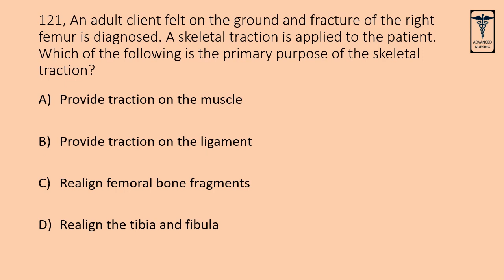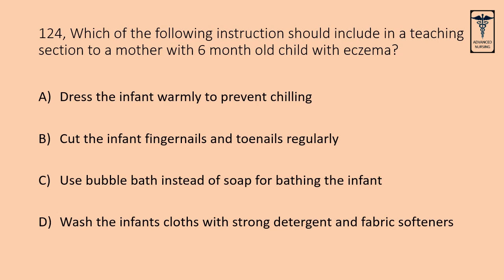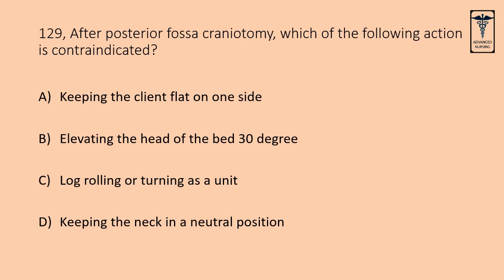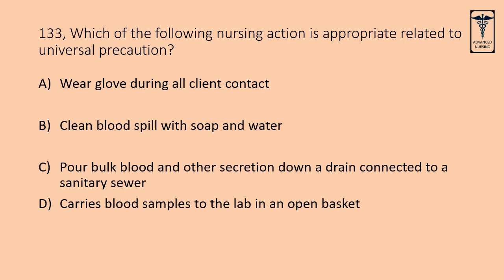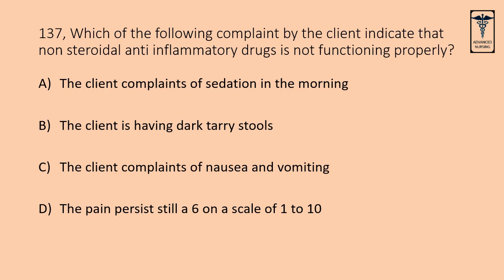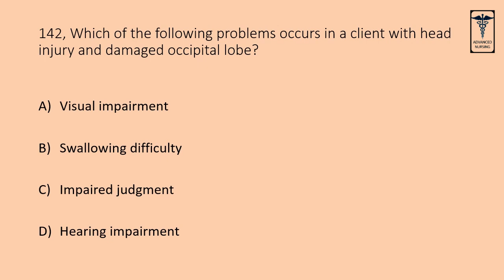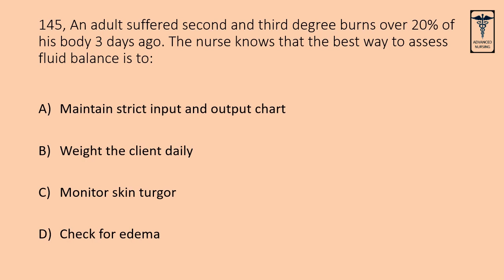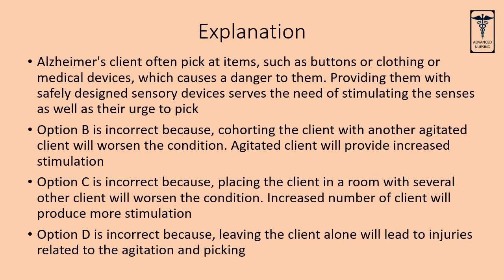121-150 |nursing nursingexamquestionsandanswers dha haad nclex nursingexamquestions nurse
This video contains nursing examination questions with answers and explanation. These questions include previously asked questions and study material questions. Students and staff nurses can use theses knowledge for their examination and to get a reputed job. The question included in this series, helps the students to pass examination like Nclex RN, Nclex PN, AIIMS and other national level examination, worldwide.

Please share this channel to your friends. Please join our Facebook, Instagram and telegram channel for more updates and videos